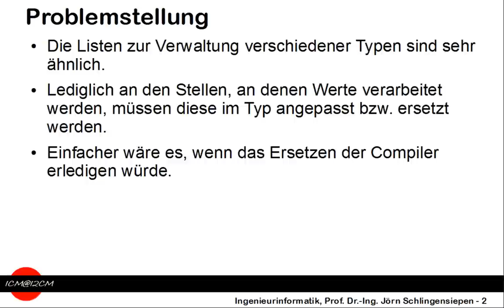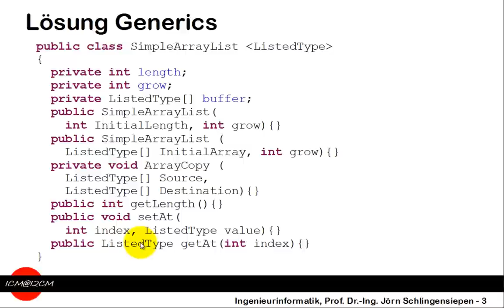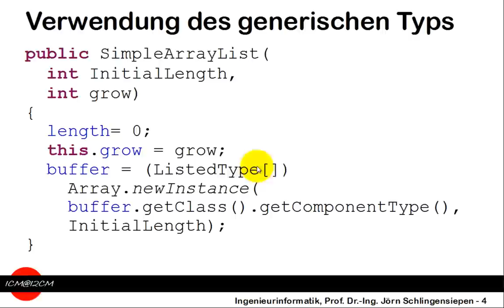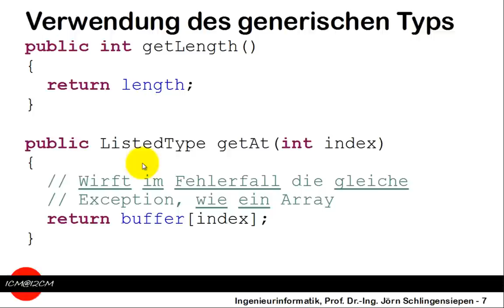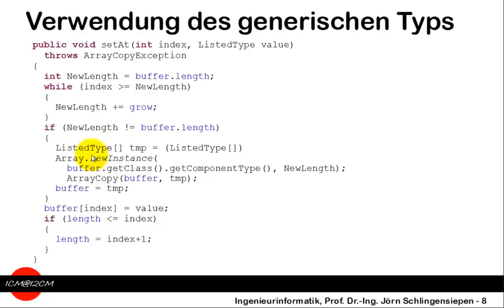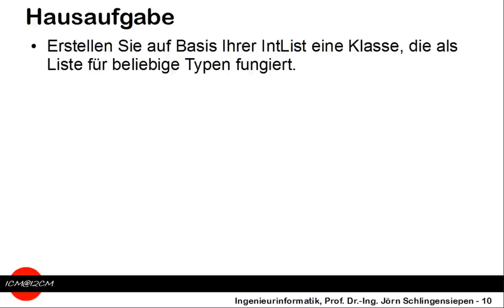[10] Generics in Java